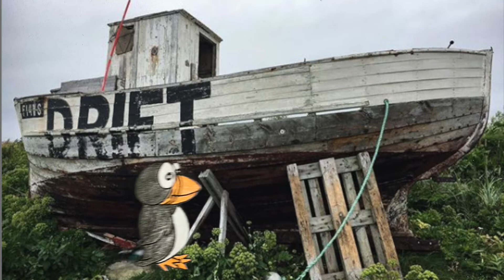Puffin Lost Her Muffin!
In this new and exciting video, Hand Drawn Hank takes on an adventure to Vardo, Norway!  Today's story is a poem about a puffin named Puffin how is searching for her sweet muffin!  Will Puffin find her muffin?  Watch today's adventure to find out!  Then it's drawing time!  In this drawing tutorial for kids, Hank will teach us how to draw a cartoon puffin!!  You can draw it too!